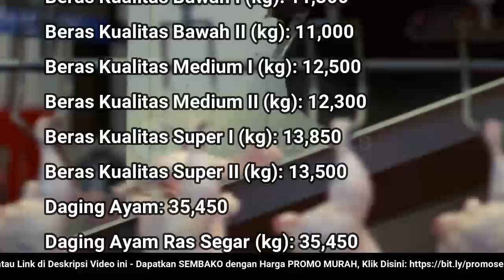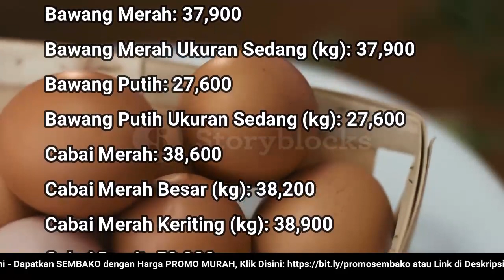🔴 UPDATE: Harga SEMBAKO 9 Desember 2022 Beras, Gula Pasir, Bawang Merah Putih, Cabai Rawit, Daging